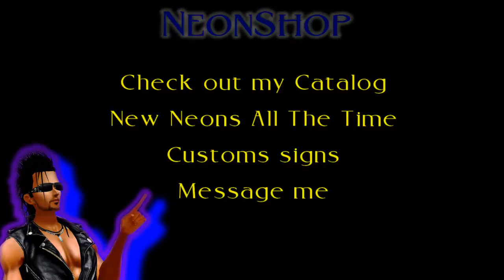3D Real Neon Wall Sign -- IMVU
IMVU product